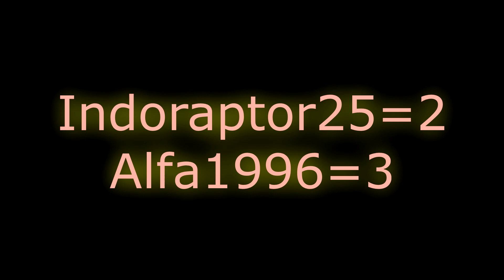Torneo: TEAM SETAS - PvZ Héroes (Décimo octavo encuentro)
Espero les guste mucho todos los encuentros, estamos a dos personas de que todo termine :D